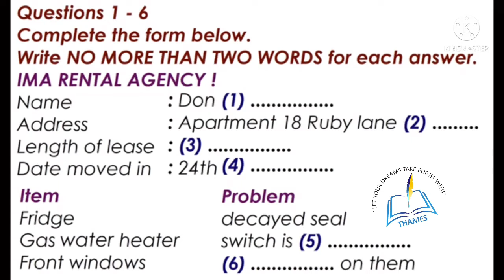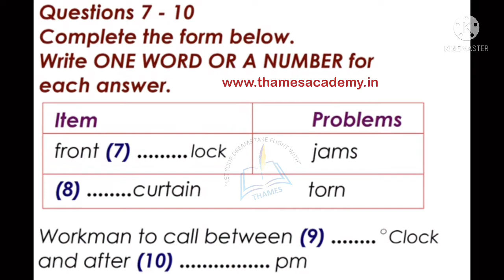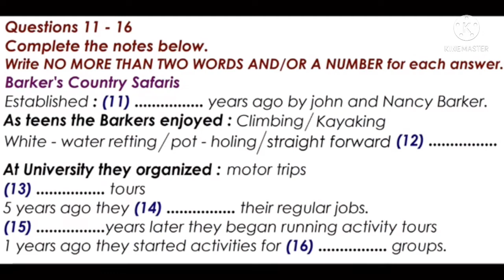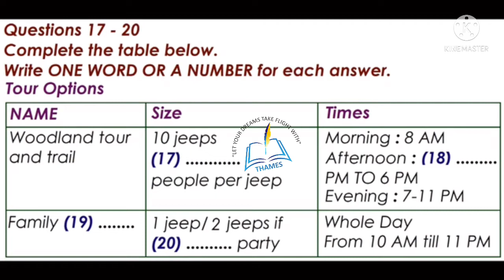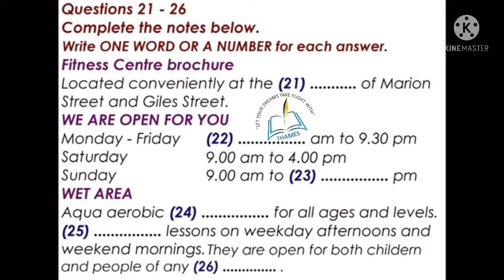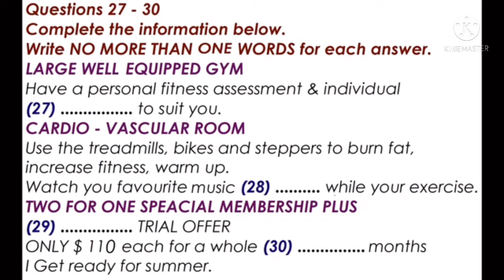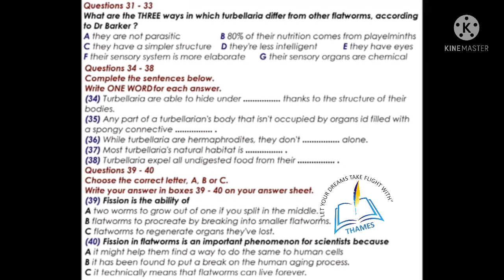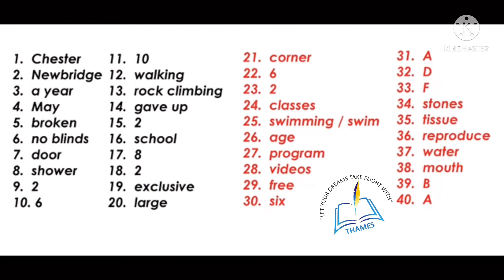IELTS Listening Test| (Barker's Country Safaris) | Best Material |For Achievers| 7+ Bands